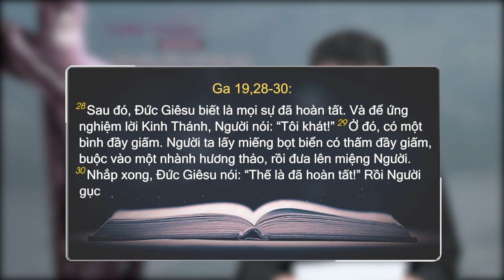Lời Chúa - Thứ Sáu Tuần Thánh 07/04/2023